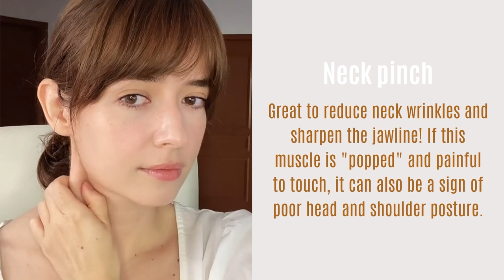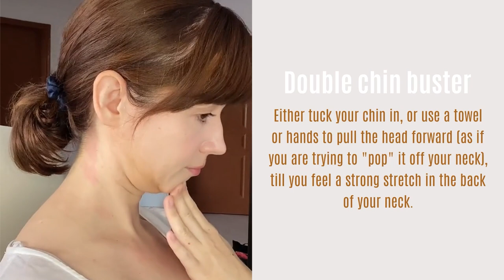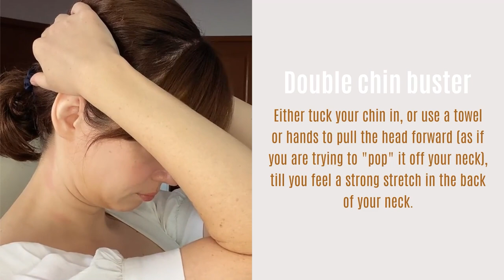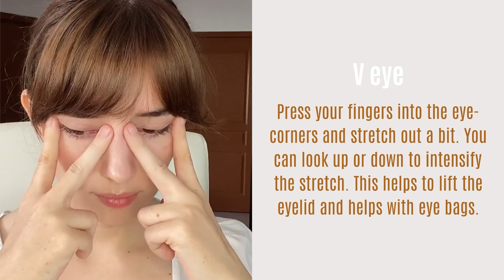Day 2 Full Face Lift Challenge - let's do it together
Face lift in progress! Have you tried yesterday's workout?

Make your face muscles long and elastic to give the skin enough space to be stretched over. This is a basic program to do over 5 days to give you an all rounded face-lift experience.

Day 5: